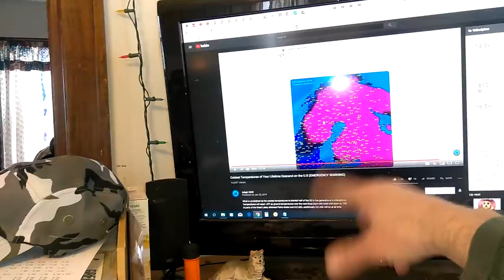Coldest Storm Heading to Michigan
All donations go back into sustainability and the channel so I can make more solar tutorials.

(When you buy from this link Amazon gives me 7%)

I started buying solar panels in 2009. I wanted a solar system to cut the energy bills down. I ended up buying grid tie inverters. I connected the solar panels to the inverters and then into the outlet. It was a maintenance free solar system. When the refrigerator wasn't running the electric meter was going backwards with solar. I have two wind turbines working right now. One of the wind generators broke during a storm. The Blades and rotor were plastic. I think it broke at the rotor and I just might have another one. Then I will have three wind generators running green energy into the battery bank.

Solar Links

Advertise your videos